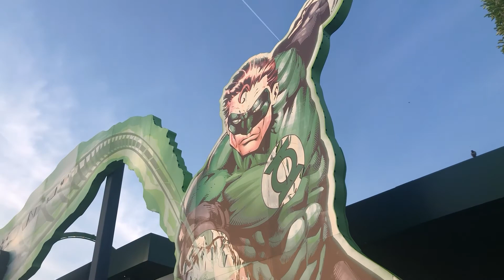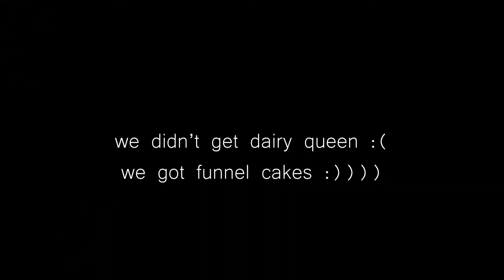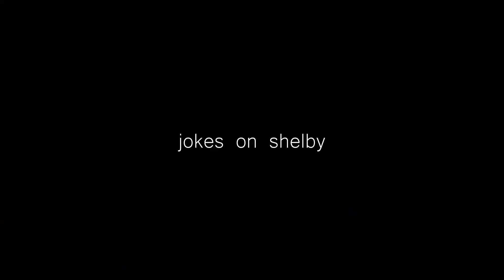VLOG: Six Flags, Discovering Upstate NY, Shelby's Bday!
We got to celebrate Shelby's birthday at Six Flags this year! We finally got to try out some rides and then took a road trip to upstate New York to see some friends.

We are still working on a stream schedule, but for now, we stream mostly on Friday, Saturday, and Sundays nights around 9:30pm EST

Follow along as we make creative excuses in our everyday lives. (:

Shelby's Insta: @dearheartfilms
Jacob's Insta: @jacobthehunterr